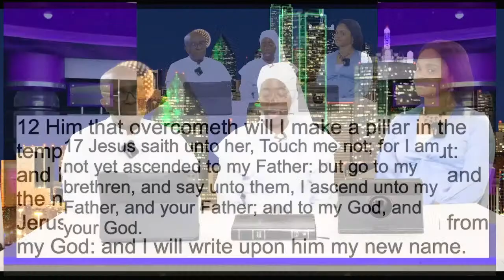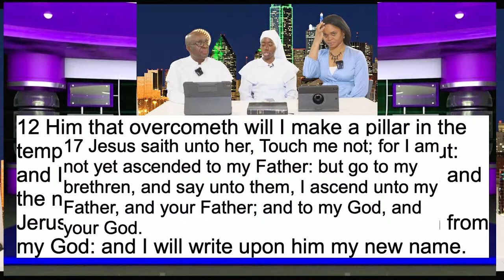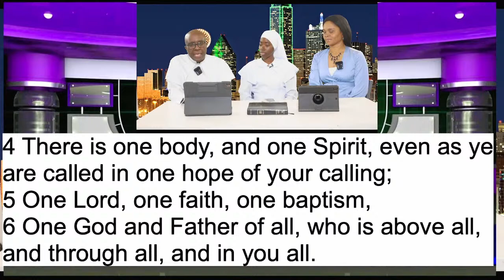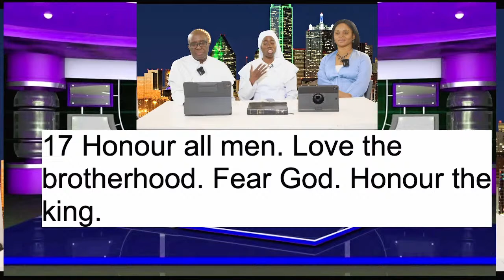WHAT IS BROTHERHOOD 2